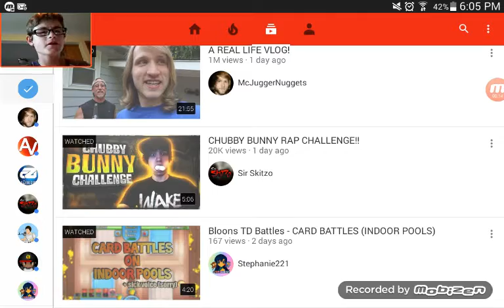Bloons TD Battles | #19 | Shortest card Game Ever!!!